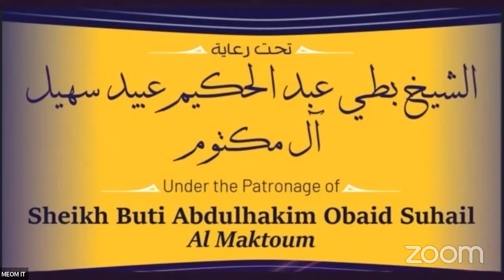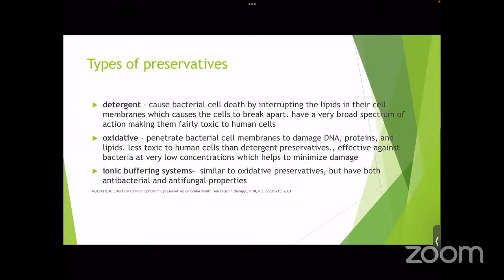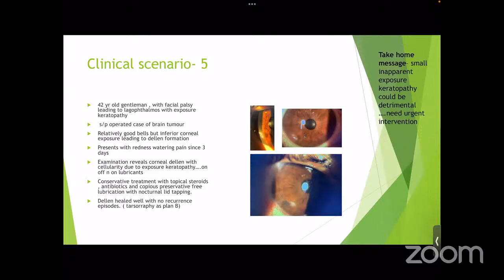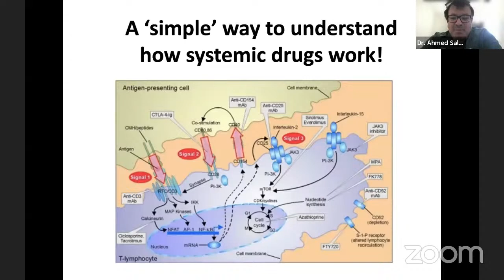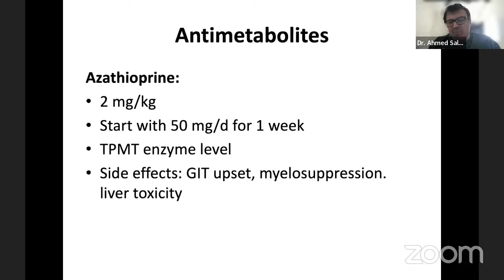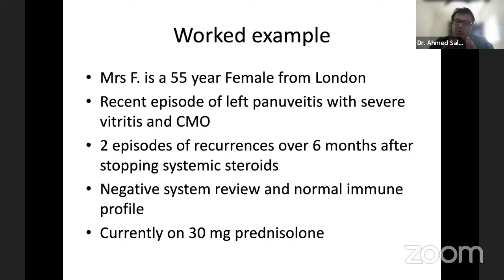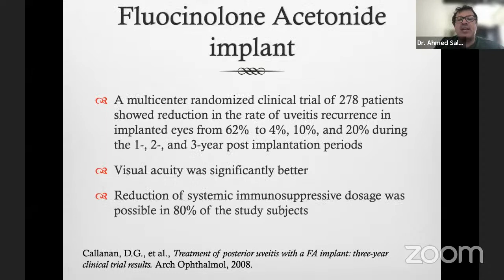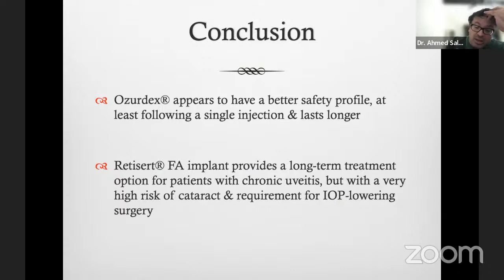Uveitis wiki-knowledge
“Episode 9 Uveitis Management”